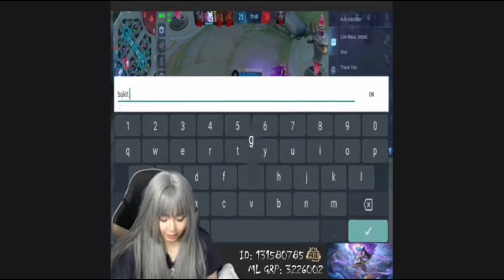Girl MonmonPlays Maglaro Benedetta 7Patayin 7mamatay 1Suporta Mobile Legends Philippines